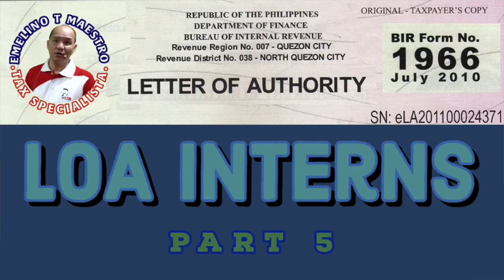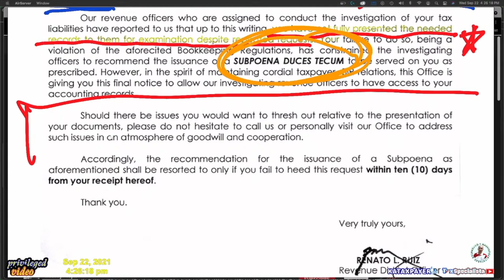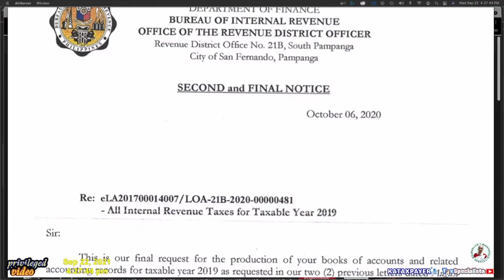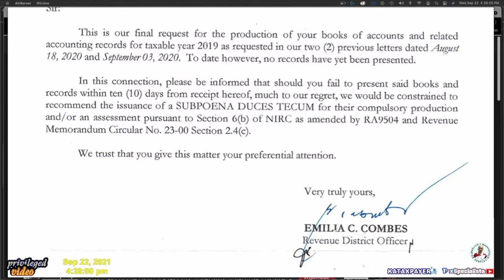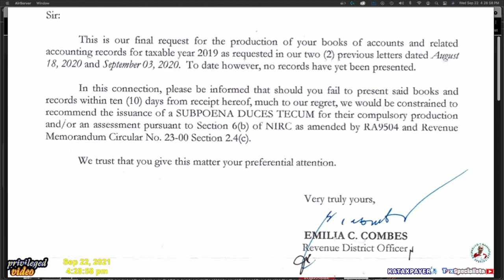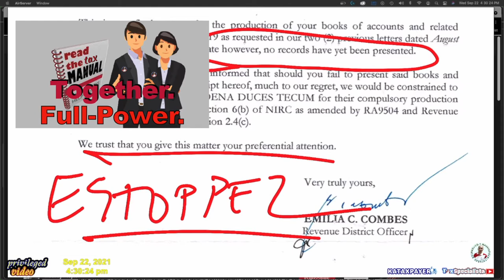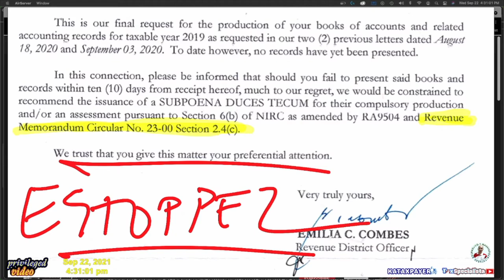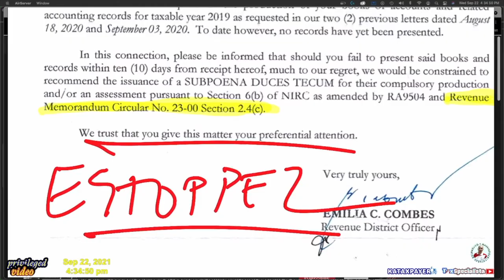BIRSecondandFinalNotice 3 handle manage comply remedy solve second and final notice books records